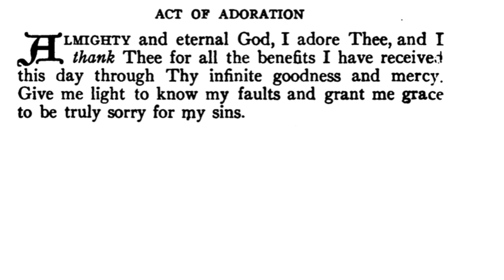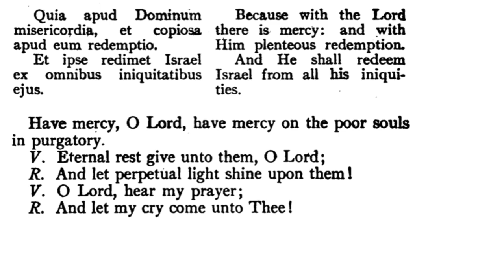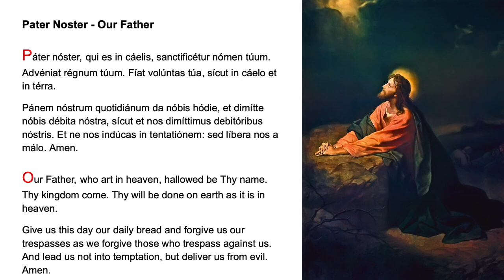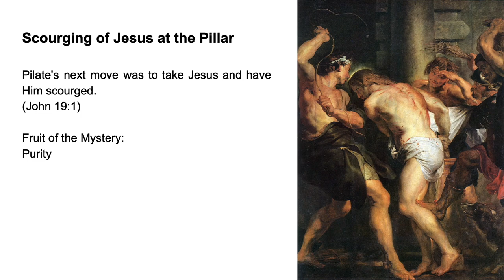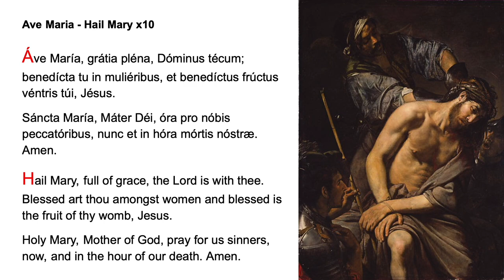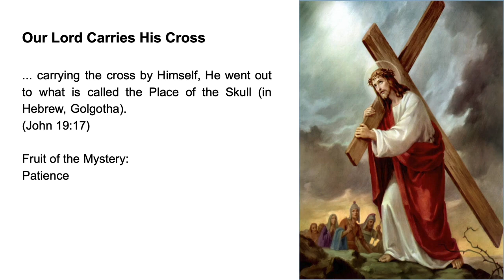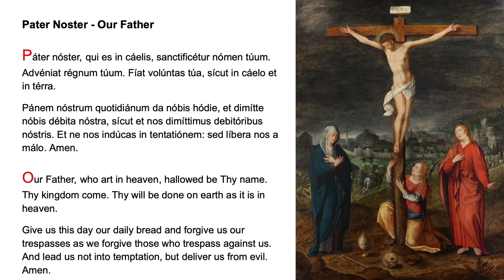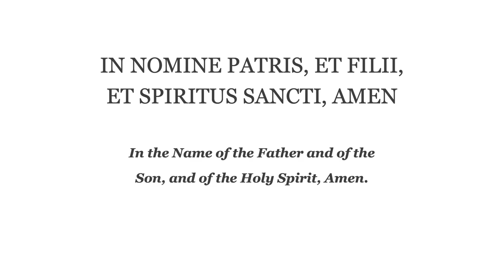❤️ Evening Prayer Fr Lasance + Rosary in Latin Sorrowful Mysteries ❤️